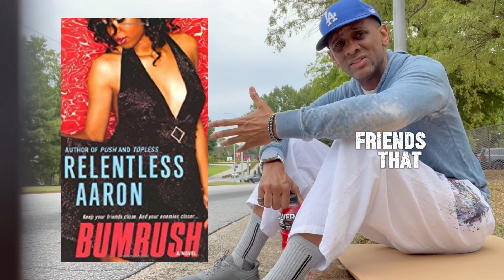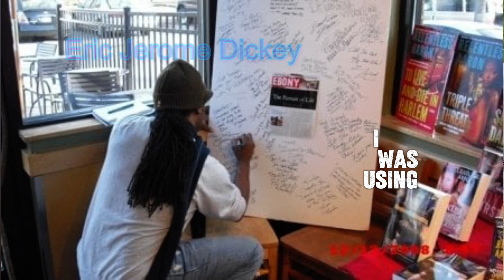Meeting Tyler Perry - Part 4 | Unfair Advantage: How to Use It to Reach Your Goals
Relentless Aaron Presents:  Meeting Tyler Perry, Part 4 |
Unfair Advantage: How to Use It to Reach Your Goals

In this episode of Meeting Tyler Perry, I dive deep into the concept of "unfair advantage" and how it can accelerate your path to success. I share personal insights on how leveraging your strengths—whether it's relationships, geography, wisdom, or experience—can give you an edge in reaching your goals faster.

In my journey to connect with Tyler Perry, I'm using my own unfair advantages: we share the same audience, my books resonate with his fans, we have mutual connections, and I'm located right here in Atlanta. But beyond these factors, it's my audacity and relentless intention that are driving me to push the envelope and become a writer for Tyler Perry’s company.

Watch as I break down how I'm positioning myself to reach Tyler Perry and how you can apply these same principles to achieve your own goals!